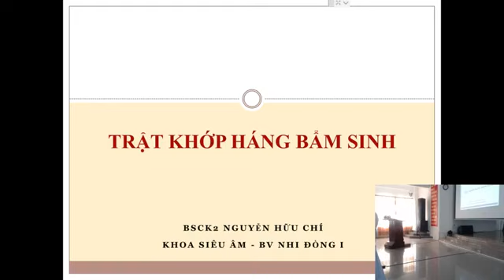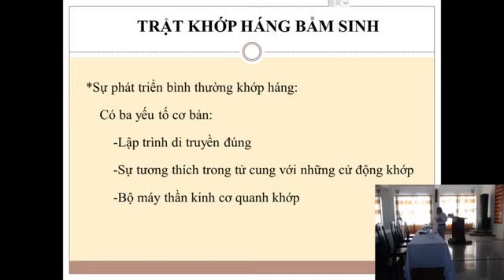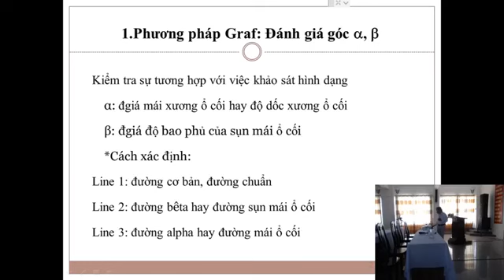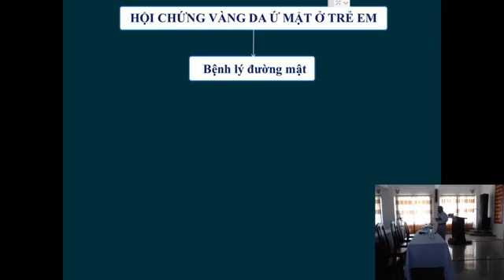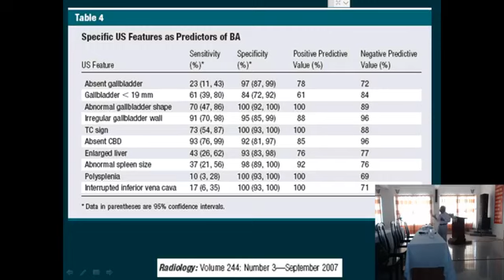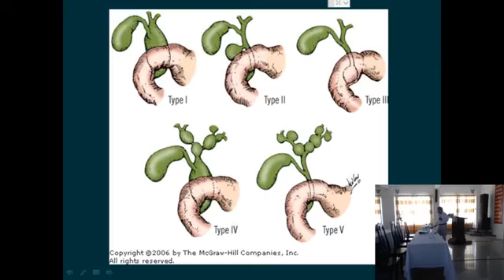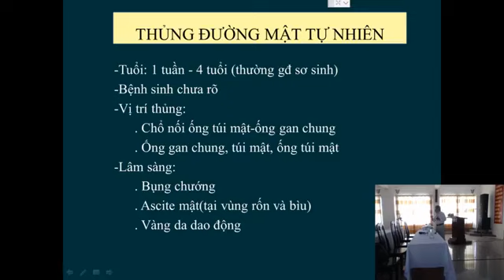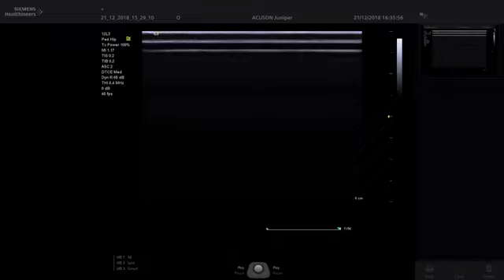SIÊU ÂM TRẬT KHỚP HÁNG SƠ SINH// HỘI CHỨNG VÀNG DA Ứ MẬT//